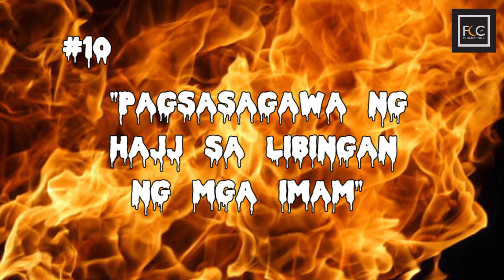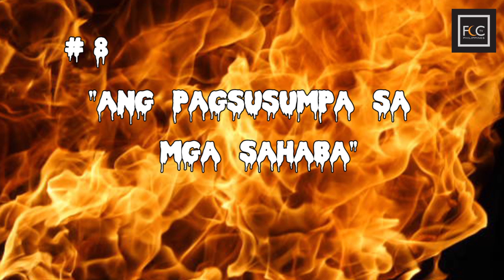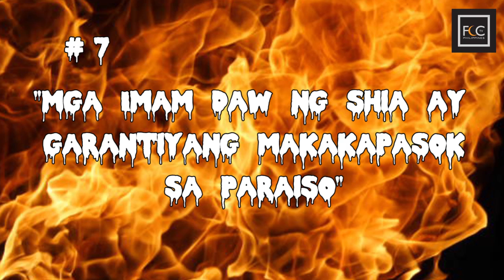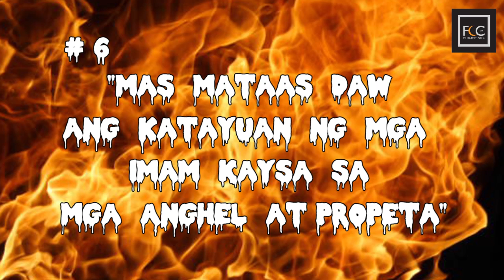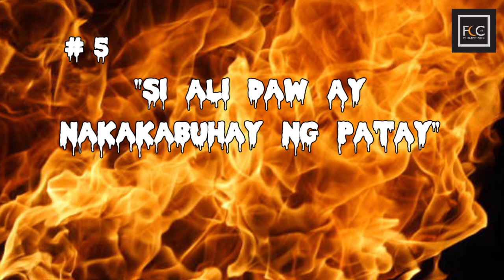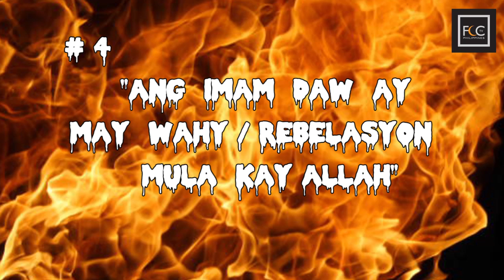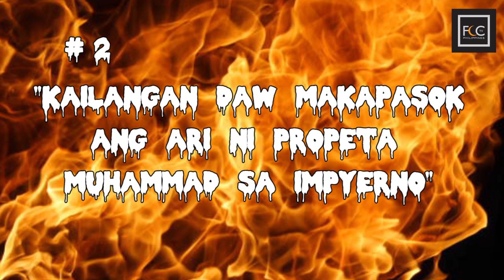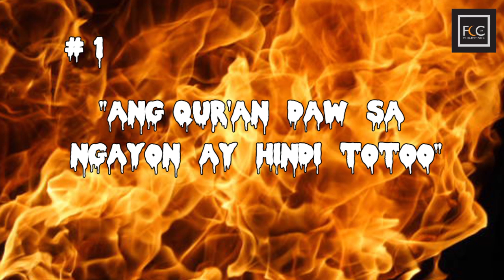"TOP 10 KAGIMBAL-GIMBAL NA PANINIWALA NG SHIA"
Sa Dinami-dami ng Kagimbal-gimbal na Pinaniniwalaan ng Kultong Shia. Aming inipon ang Sampu sa mga ito upang Ibatid at ilantad sa Inyo ang Kanilang Mapanganib at Mala-Telepantasyang Paniniwala.
By Ustadz AbdulCadeer Pacalna Abbas
College of Hadith Sciences & Islamic Studies,
Islamic University of Medinah, KSA.